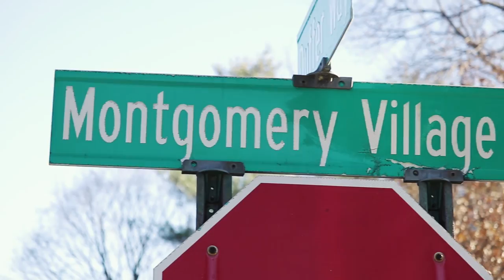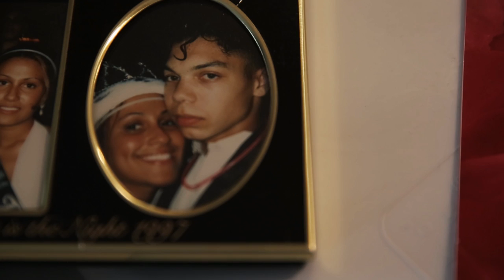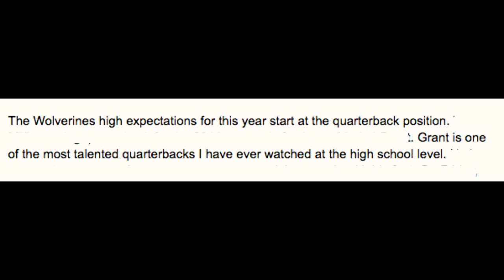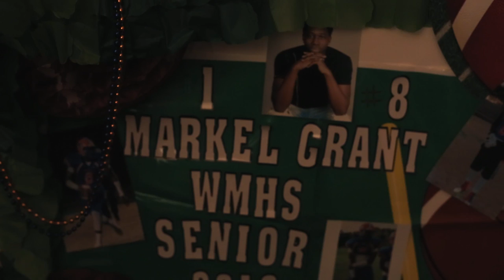NO FEAR - PART 1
The first part of the highly anticipated documentary feature,  No Fear. An inspirational profile of a suburban high school football team stricken with poverty. There's no story without struggle!

Follow @nofearthemovie on Instagram for more updates about the film.

Directed by: Aziz Baby @easyimage